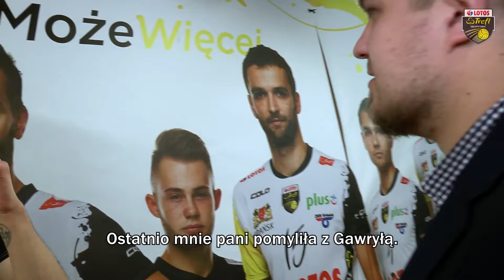Kulisy meczu LOTOS Trefl Gdańsk - Asseco Resovia Rzeszów: Mixed zone